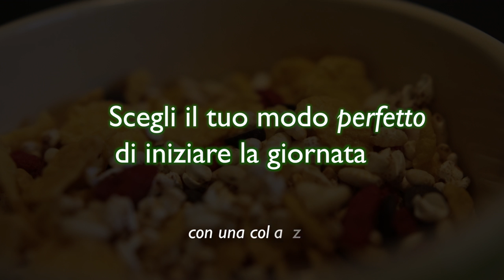La colazione di Mamma Natura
Un video dimostrativo è il mezzo più efficace per promuovere un prodotto.
Abbiamo prodotto diversi video (in formato di video spot pubblicitario) per il nostro cliente Mamma Natura.
Tra questi, il video per la grande selezione di prodotti per la colazione, disponibili presso il punto vendita.

Il video da grande visibilità al negozio, oltre a promuovere il prodotto! Produrre un video è quindi una ottima soluzione per i negozi che vogliono puntare in alto, pur con investimenti contenuti.

Fatti conoscere, fatti apprezzare!

Contatta Ice Cream Communications!